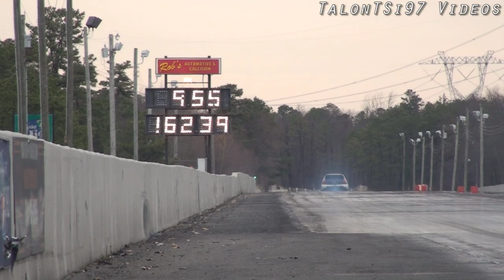SFWD Turbo Civic 9.5@162 Rated R Dyno Tuning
Rated R brought a SFWD Turbo Civic out for some testing to the Team Insanity Track Rental.